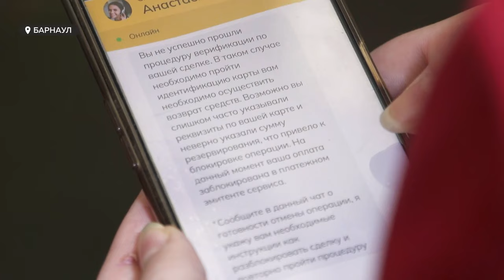Почти 60 тысяч рублей потеряла девушка, которая пыталась снять жилье в Барнауле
Почти 60 тысяч рублей потеряла девушка, которая пыталась снять жилье в Барнауле. Мошенники добрались и до этой сферы. Каков алгоритм их действий   и чего точно не стоит делать будущим  арендаторам жилья – смотрите в нашем сюжете.